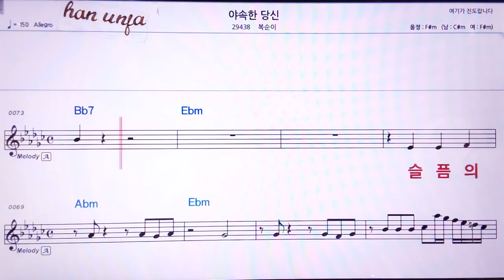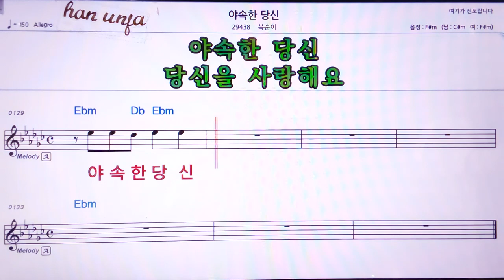💖야속한 당신/복순이 👍MR,노래방, 악보, 코드,Karaoke With Sheet Music